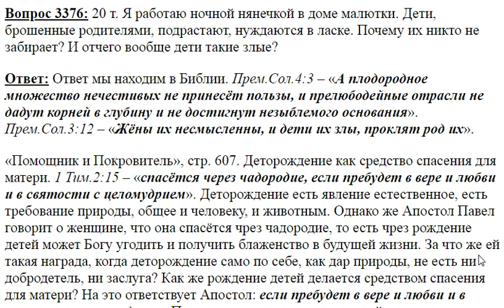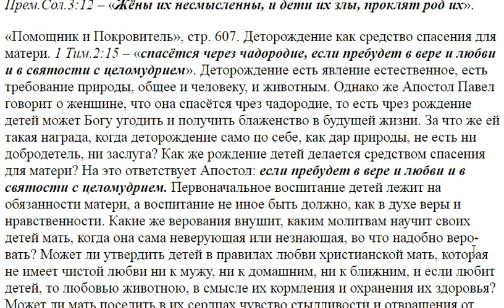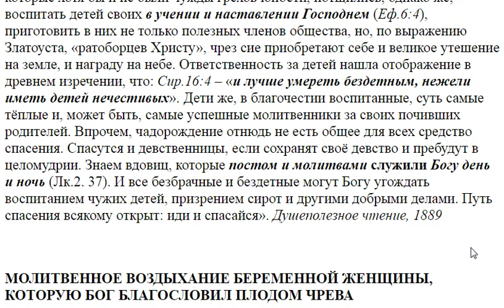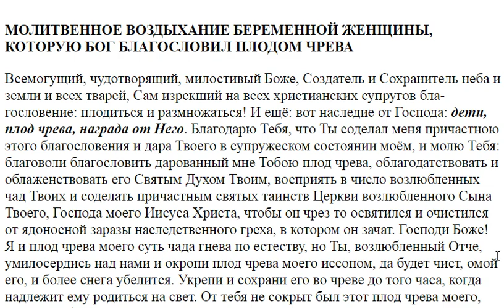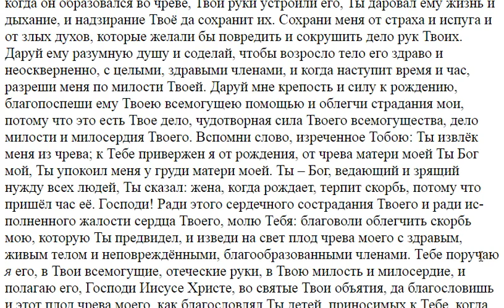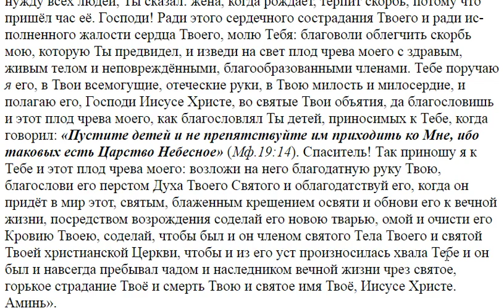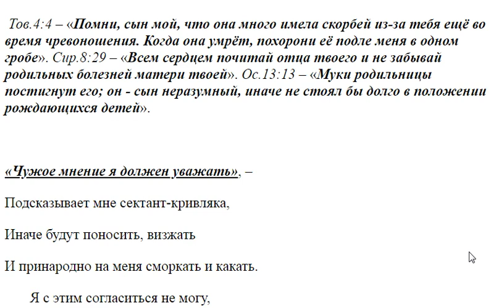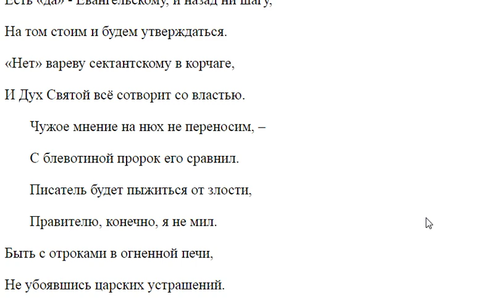3376. Женщина спасается чадородием. Молитва. беременной женщины